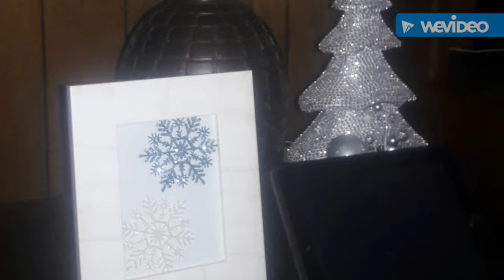Christmas Home Decor Tour 2016